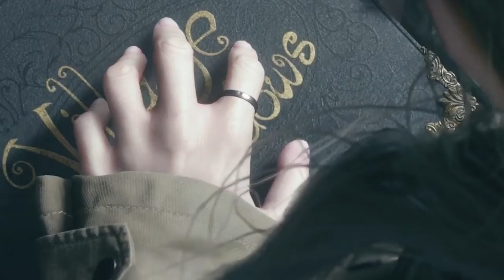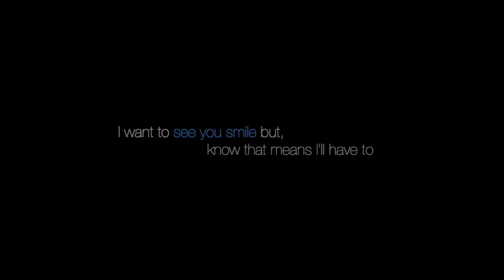(Spoilers) I want you to be happier // Ethan (Resident Evil 8)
*SPOILERS IN THE VIDEO AND THE DESCRIPTION PEOPLE! SPOILERS!*

Hi again guys! I started this AMV a little after RE8 was released (and only finished it now because I’m lazy and procrastination led me back to my editor) because I was really sad with what happened to Ethan (I’m a sucker for these situations). What he did for his daughter, Rose, really hit me bad and I cried. Yes…I did.

And Dear God, can my guy Ethan get a break? He legit got his life turned upside down when he learns his supposedly dead wife is not dead at all, goes to find her, and ends up being scarred for life. But my boy still powers through the Bakers and manages to save his infected wife and live far away in a seemingly happily-ever-after ending, only for him to find out that he was DEAD all that time, is a living, perfect result of the Mutamycete, and get his kid kidnapped, chopped, and he has to go Bob the builder and piece her back…and last but not the least, ultimately blow himself up in the end.

If he isn’t getting a crap-ton of awards for that, I will burst a blood vessel.

With that said, HOPE YOU ENJOY! :3
-Agustanelle18Dovette